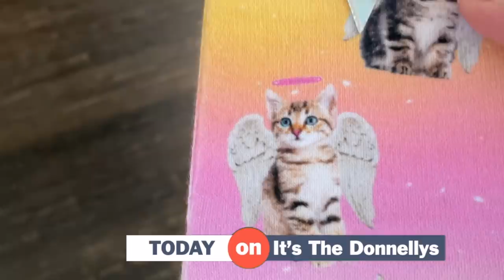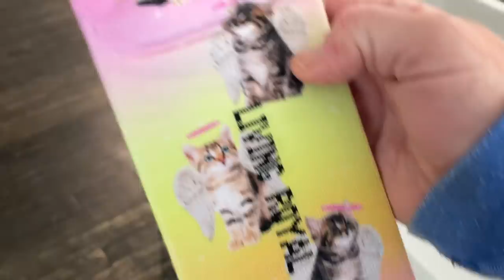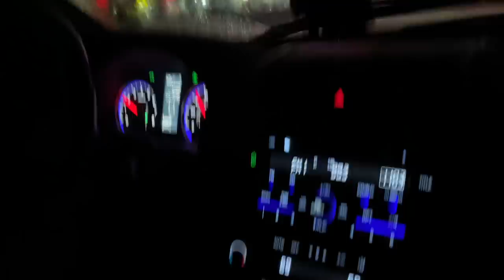Katie's Surprise ROAD TRIP